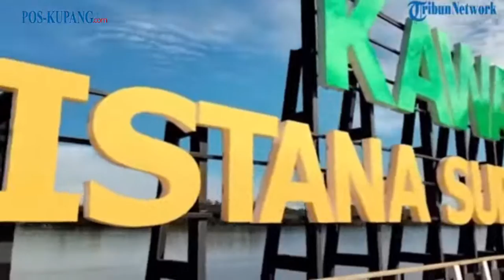Salinan dari 🔴 POS KUPANG LIVE UPDATE: SELASA 15 JUNI 2021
🔴 TRIBUNNEWS LIVE UPDATE: SELASA 15 JUNI 2021